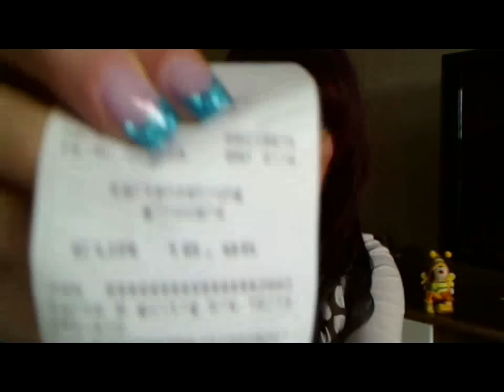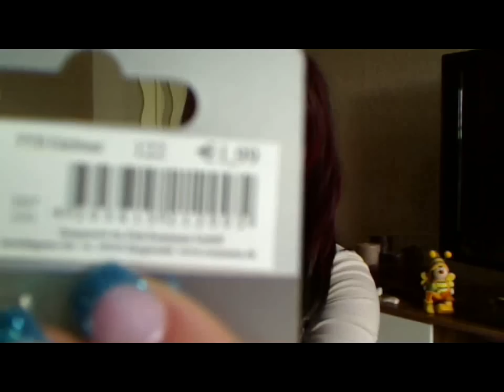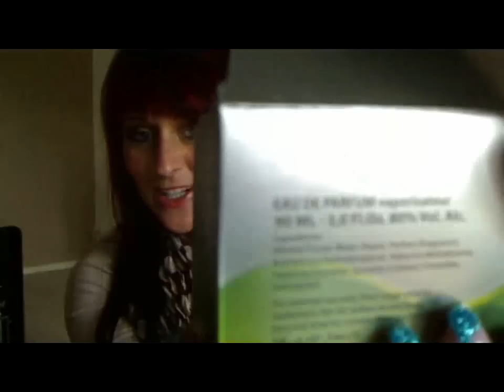Ich wollte nich-Ich MUSSTE :D HAUL HAUL HAUL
! Sorry für meine Assi-Sprache!

Bin dabei es mir abzugewöhnen :) seit also nich so streng mit mir :***

Love euch